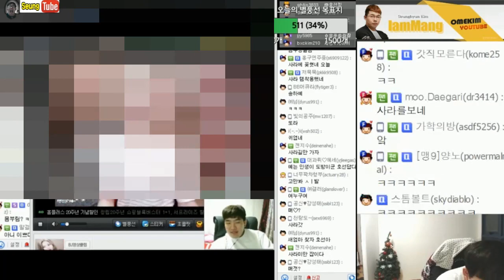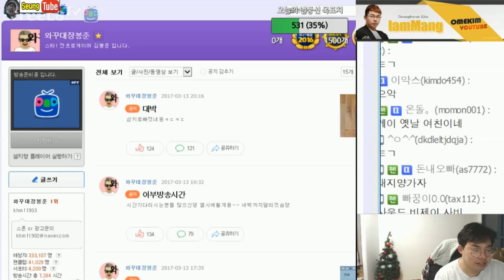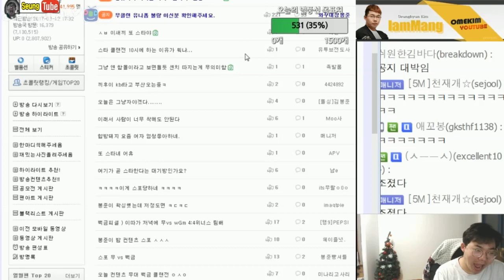[3월13일] 정맴님과의 달달한 대화도중 클랜전 스포 대참사 / 구운몽빌드로 탈출시도